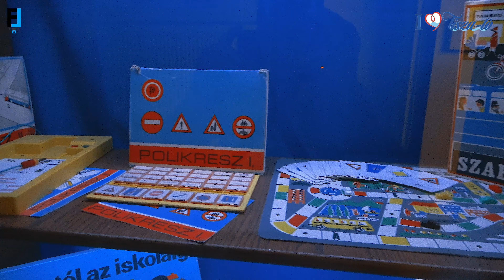Retró kiállítás a Szolnoki Vasúti Almáriumban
Szolnoki Vasúti Almárium   Múzeumok Éjszakája
ALMÁRIUM LÁTOGATÓ KÖZPONT
(KIZÁRÓLAG ELŐZETES BEJELENTKEZÉSSEL ÉS TÁRLATVEZETÉSSEL)

Az Almárium Látogató Központ előzetes egyeztetést követően fogadja a látogatókat. Legalább 10 és legfeljebb 20 fős szervezett csoportok részére tárlatvezetés keretében biztosított a díjmentes élmény- és időutazás, a tervezett látogatás előtt legkésőbb 14 nappal korábban az email címen történő kapcsolatfelvételt követően.